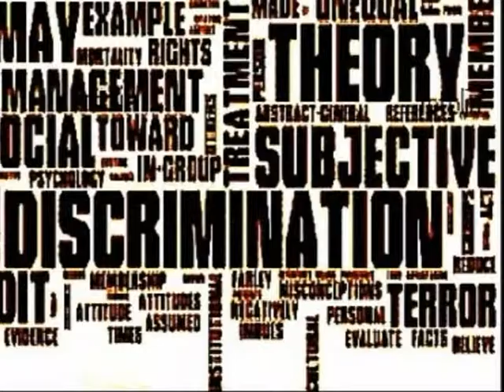Hate Crime Legislations in Canada